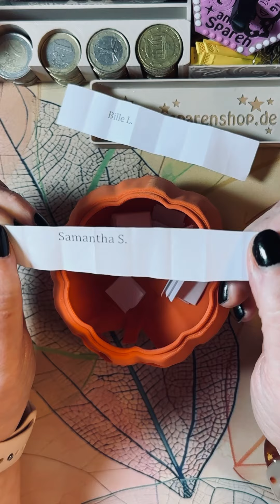🎃👻🎃 Halloween Lotto - Ziehung der Gewinnerinnen 🎃👻🎃